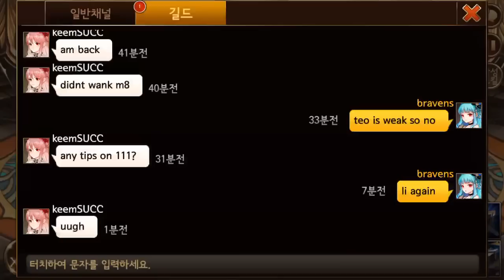세븐나이츠 - Annoying Meta In Arena EP 5!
Welcome back everyone to another video of 세븐나이츠 (Seven Knights Korean!)